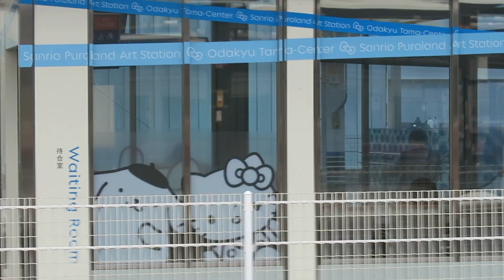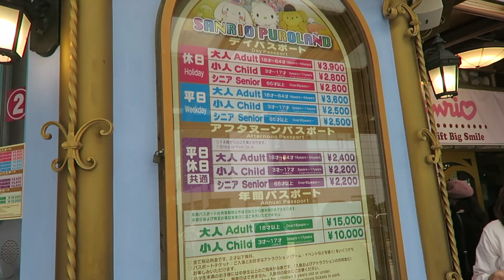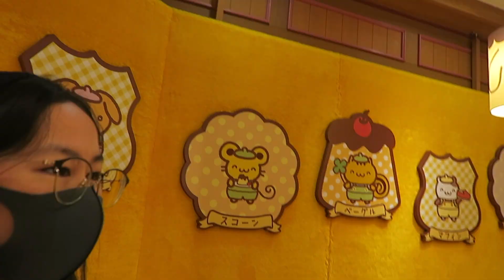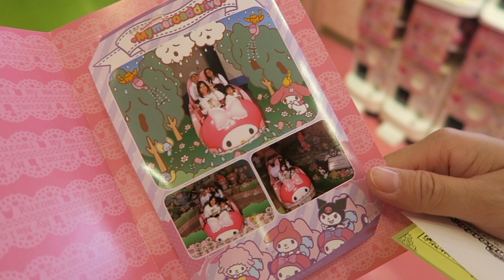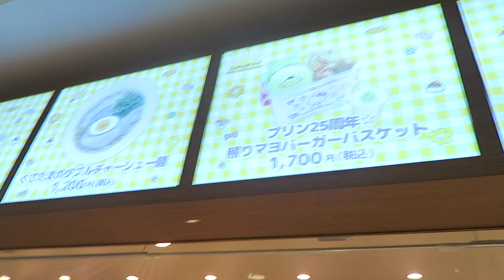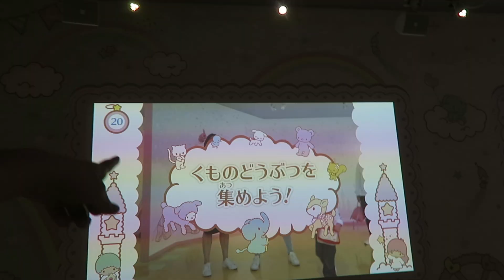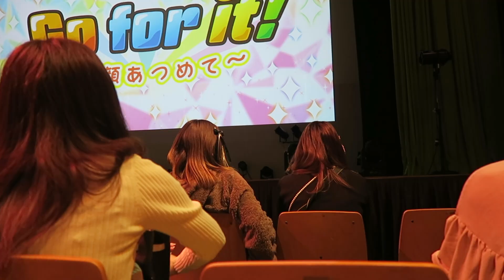Tokyo Sanrio Puroland | My bday trip day 3 | Life in Japan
Hi Mishies💕! This is day 3 of my Tokyo birthday trip! I brought my family to Puroland! My fave place on earth because I LOVE Hello Kitty! Are you a fan too? Make sure you watch this video !